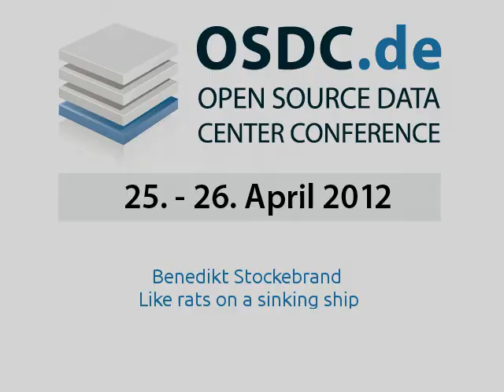Benedikt Stockebrand Like rats on a sinking ship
Der Vortrag gibt einen aktuellen Überblick, was uns beim Abgang von IPv4 und der Einführung von IPv6 in der nächsten Zeit bevorsteht, wie man damit sinnvoll umgeht und warum Open Source dabei so wichtig ist.